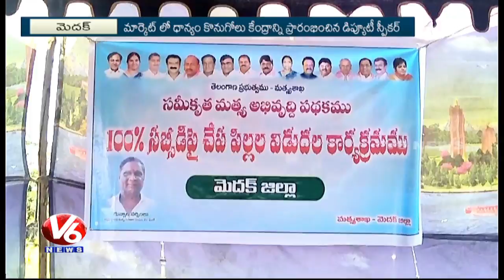Padma Devender Reddy Inaugurates Paddy Procurement Center At Medak Market Yard | V6 News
Telangana Assembly Deputy Speaker Padma Devender Reddy has inaugurated a newly constructed paddy procurement center at Machavaram market yard in Medak district.